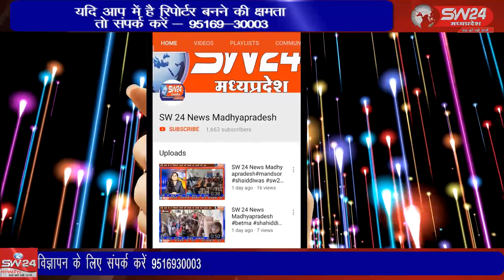SW 24 News Madhyapradesh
भारतीय किसान संघ पुनासा के द्वारा आज तीसरे दिन भी ैक्ड कार्यालय के सामने सेकडो किसानों के साथ महिलाओं ने भी कमान सम्भाल कर रखी हुई हैं किसानों की कई समस्याओं को लेकर धरना दिया जा रहा हैं । पुनासा से पदमसिंह चौहान की रिर्पोट